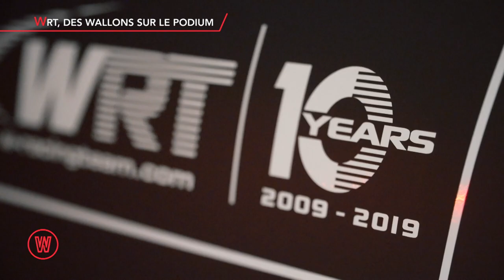Portrait : WRT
Direction Boussu pour découvrir une pépite wallonne qui roule !  WRT, c’est un team de voitures de compétition qui gagne des courses dans le monde entier et qui a la confiance des plus grand constructeurs, mais c’est aussi et surtout une PME hyper performante et technologique, animée par des passionnés !